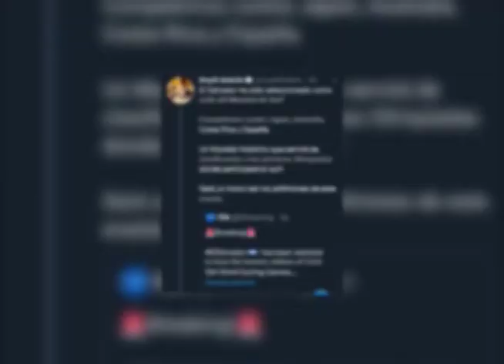Negocios Hechos - Surf City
El proyecto Surf City que impulsa el Gobierno pretende que El Salvador se distinga por sus olas y que se convierta en unos de los países más visitados para aumentar los beneficios económicos y sociales del sector turismo.